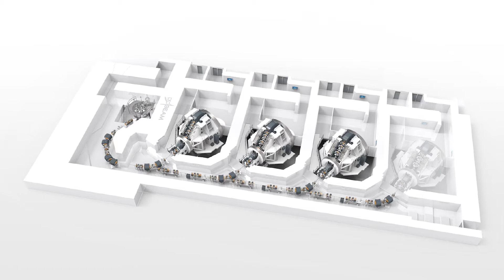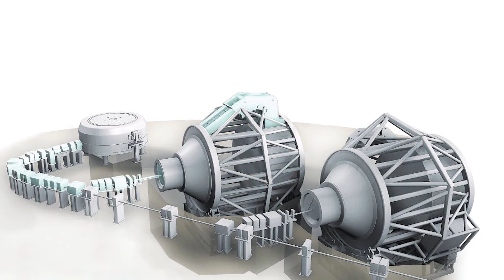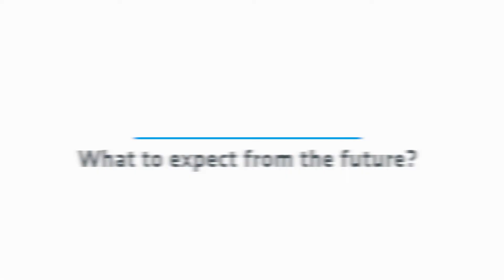Apresentação do projeto de rádio terapia com feixes de protões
Apresentação da unidade de saúde em Portugal, integrada no Sistema Nacional de Saúde, para o tratamento de doentes com cancro com recurso a tecnologias de partículas de alta energia, a qual poderá vir a ser instalada no Campus Tecnológico e Nuclear do Técnico.